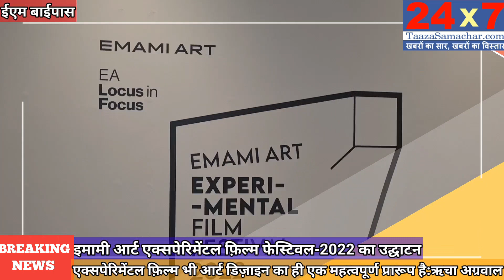Emami Art Experimental Film Festival l KCC l Byepass l 24x7taazasamachar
इमामी आर्ट एक्सपेरिमेंटल फ़िल्म फेस्टिवल-2022 का उद्घाटन

कोलकाता,(नि.स.)l बुधवार को बाईपास स्थित कोलकाता सेंटर फॉर क्रिएटिविटी में इमामी आर्ट एक्सपेरिमेंटल फ़िल्म फेस्टिवल का उद्घाटन हुआ. इसका उद्घाटन ऋचा अग्रवाल, सीईओ, इमामी आर्ट, उष्मिता साहू, डायरेक्टर एंड हेड क्रिएटर, इमामी आर्ट और  देबाशीष सेन शर्मा, फ़िल्ममेकर के हाथों हुआ. यह फेस्टिवल रविवार तक आम लोगों के लिए खुला रहेगा. उद्घाटन के मौके पर उपस्थित इमामी आर्ट के सीईओ ऋचा अग्रवाल ने कहा, एक्सपेरिमेंटल फ़िल्म भी आर्ट डिज़ाइन का ही एक महत्वपूर्ण प्रारूप है.

वहीं इमामी आर्ट के डायरेक्टर तथा हेड क्यूरेटर उष्मिता साहू ने कहा, बंगाल, नार्थ ईस्ट, ओड़िसा, बिहार, झारखंड इत्यादि के एक्सपेरिमेंटल फ़िल्म मेकर्स ने इस फिल्मोत्सव में हिस्सा लिया है.